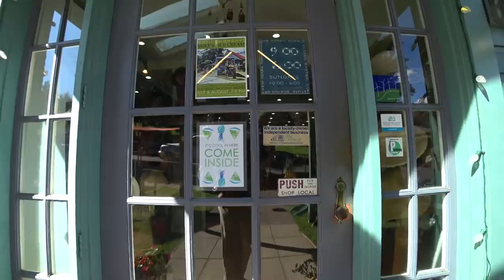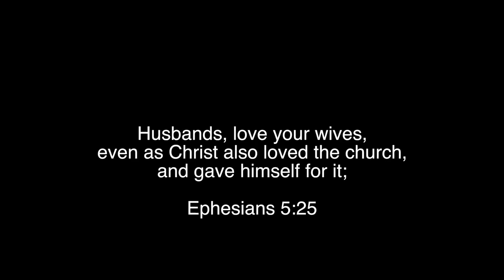DATE NIGHT GETS A LITTLE OUT OF HAND...